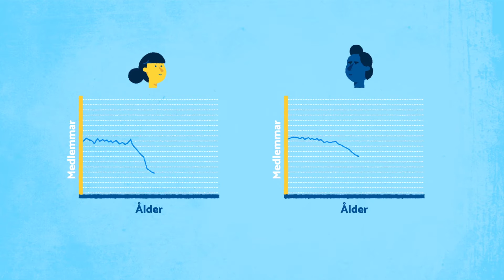Utmana din idrottsförening - Boden SK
Svensk idrott är på väg.
Hur gör ni i er förening idag? Skulle ännu fler kunna vara med? Kanske skulle det vara bra med lite stöd och inspiration för att utveckla verksamheten? Ta gärna kontakt med en idrottskonsulent hos SISU Idrottsutbildarna så kommer ni att få hjälp. Tillsammans gör vi din idrottsförening starkare.
På kan du söka upp ditt SISU-distrikt.

Riksidrottsförbundet och SISU Idrottsutbildarna vill möjliggöra för fler att idrotta, träna, leda och motionera hela livet. För att inte tala om allt annat kul som finns att göra tillsammans i en idrottsförening.